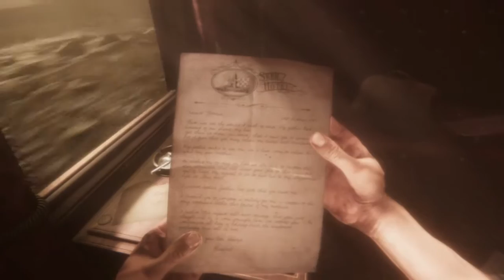Maid Of Sker Gameplay Español Parte 1 PC | sin comentarios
Maid of Sker PC Full Español es un juego de horror y supervivencia en primera persona creado por el estudio Wales Interactive, la versión física fue lanzada por Perp Games y fue creada como parte del Programa Creative Europe – MEDIA.

La acción del juego se desarrolla en un hotel abandonado en el sur de Gales, conocido como Sker House (este edificio realmente existe y es uno de los lugares “embrujados” más famosos de Gran Bretaña). La trama está inspirada en el folklore galés y se refiere a las llamadas personas tranquilas.

La historia está inspirada en la historia real de Elizabeth Williams, el jugador controla al músico Thomas Evans, quien se ve envuelto en un conflicto cuya apuesta es la vida de su amada mujer.

Tratamos de sobrevivir y resolver el misterio que rodea los misteriosos eventos, esto requiere exploración, uso adecuado de los objetos y esconderse de los enemigos con audición sobrehumana.